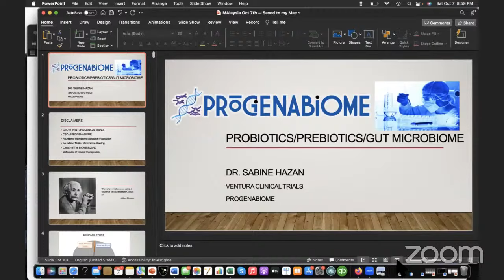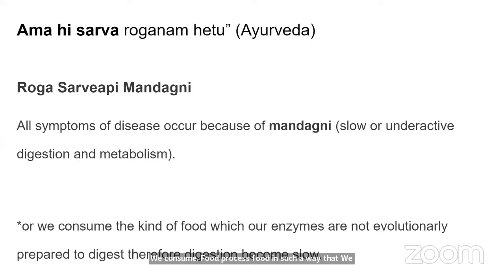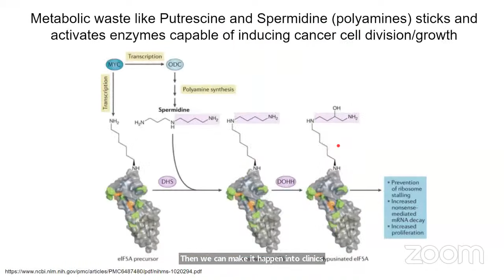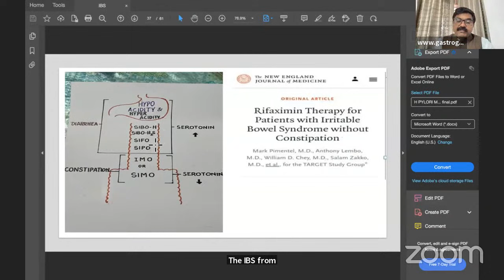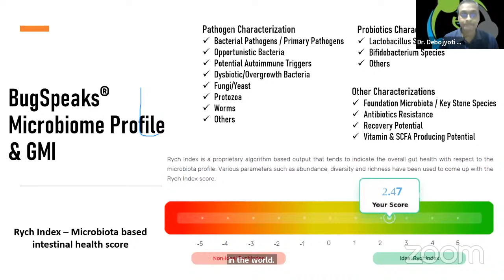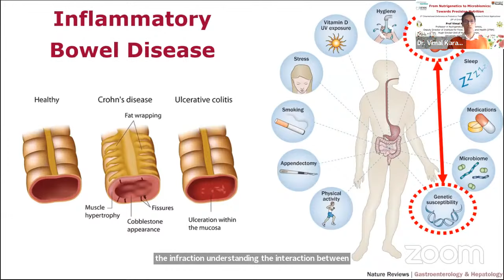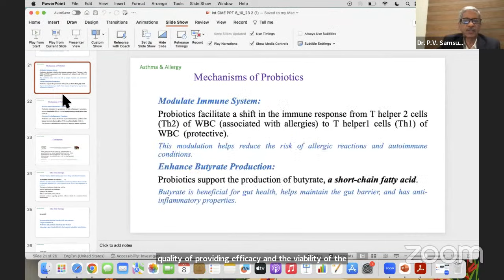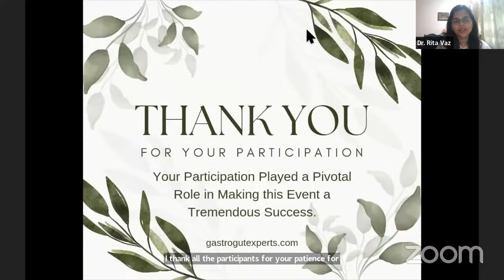2ND INTERNATIONAL ONLINE CONFERENCE ON PROBIOTICS, PREBIOTICS AND GUT MICROBIOME